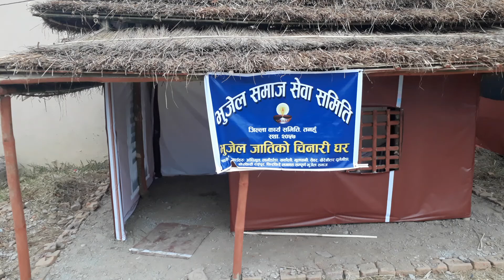nepali tipical houses